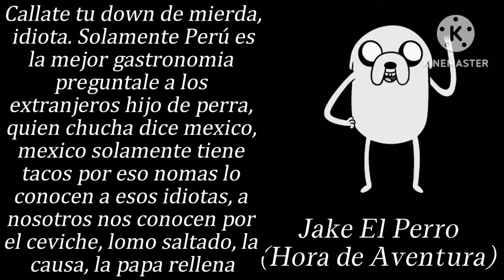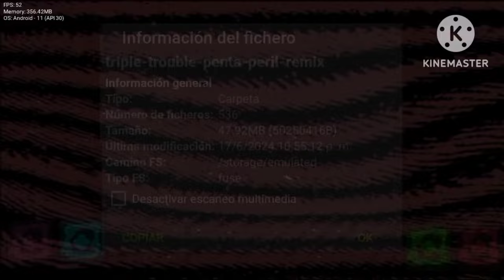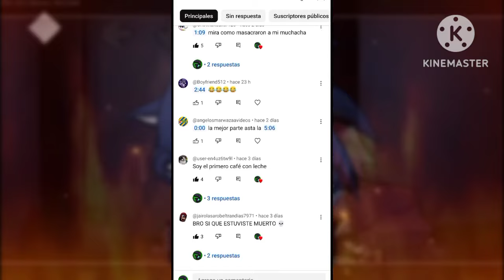LOS MODS QUE DEBES JUGAR YA ! COMPLETAMENTE OPTMIZADO PARA CELULAR , EN FRIDAY NIGHT FUNKIN PORT' #3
Wen : el triple trouble se puso raro xd

Acá está mi Bross , ya  esta mods épicos 😊 , gracias a su apoyo, logré terminar todo  y pronto saco otros mas

Los link  de instalación 🗿
Psychengine 0.7.3

dame los créditos por la Optimizacion si subes en tu canal de YT❤️

ShuckV2

Drop And Roll